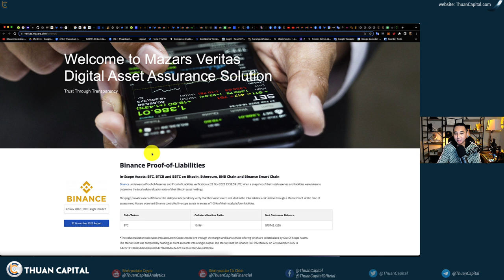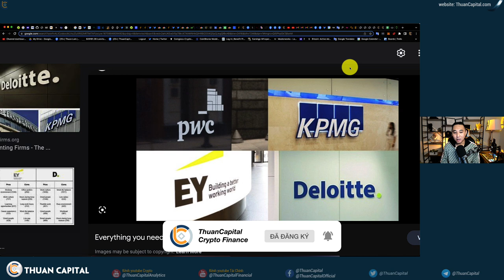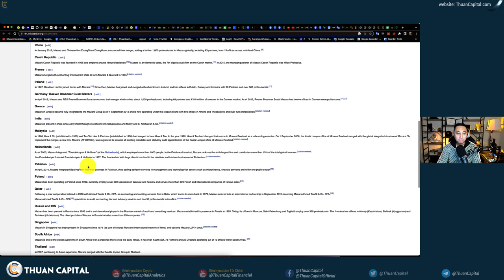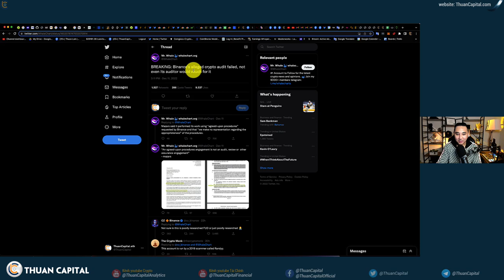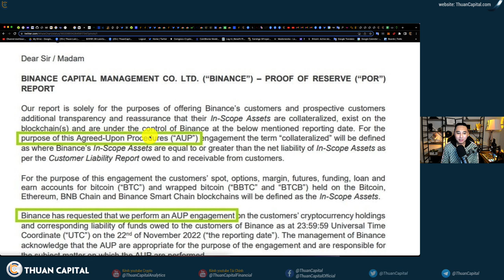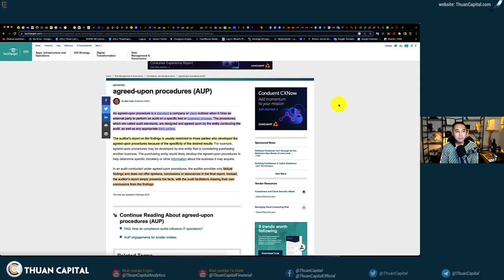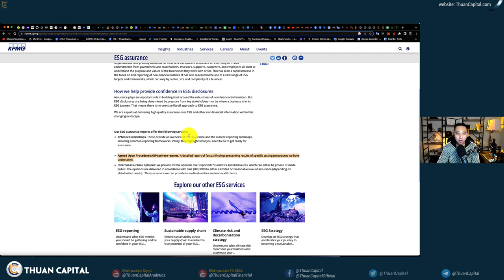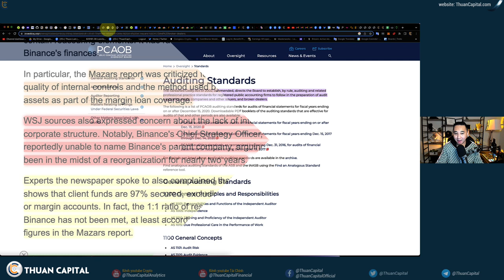1485 (Part 2) - Sự Thật Về Bài Kiểm Toán Của Binance: Không Đầy Đủ (Góc Nhìn Từ Cựu KPMG)